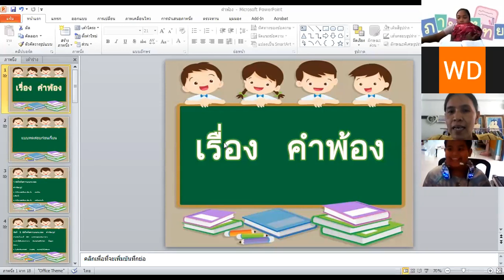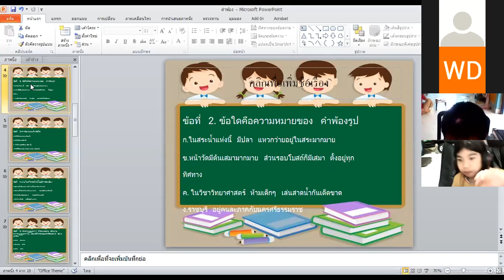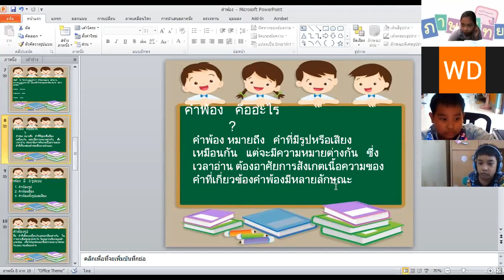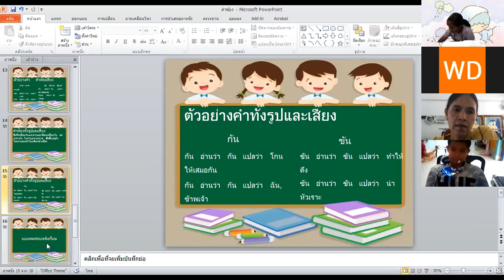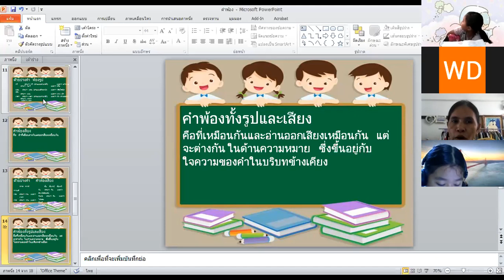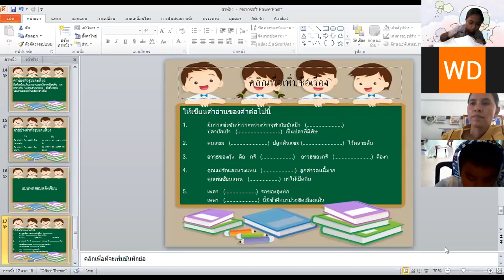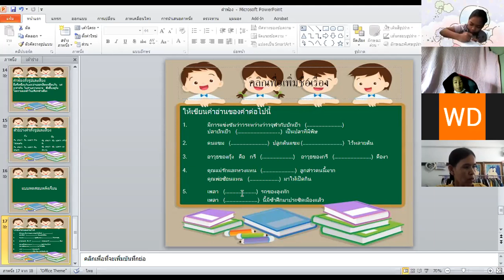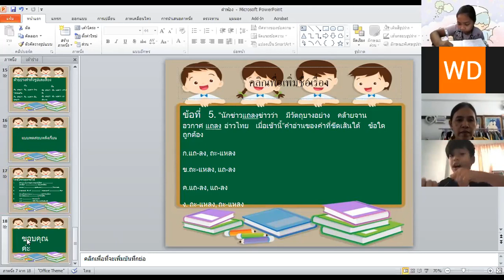VDO เรียนออนไลน์ย้อนหลัง ภาษาไทย ประถมศึกษาปีที่ 4 วันที่ 4 ส.ค. 2564